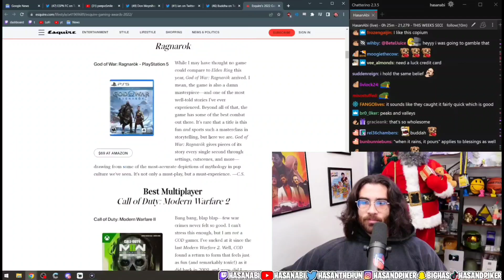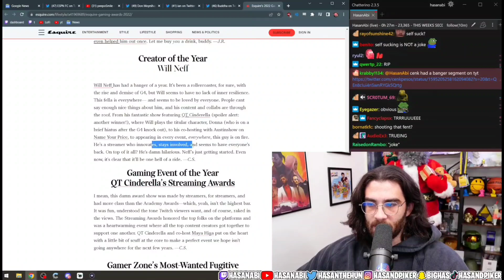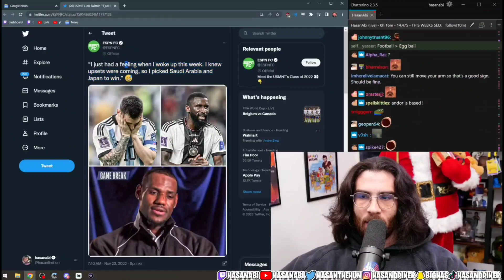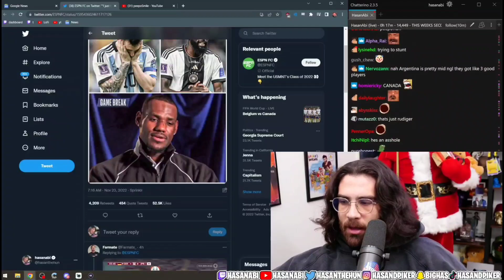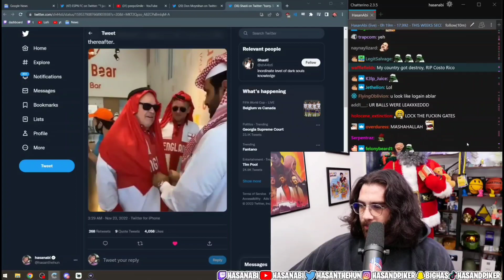Will Neff Wins Award after Devastating Accident (joke)